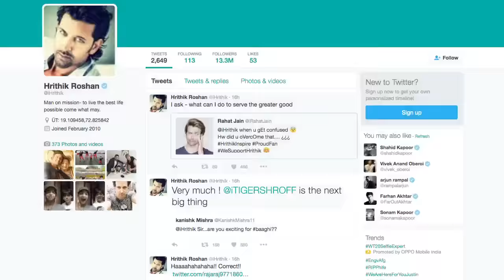Hrithik's Must Watch Comment On Tiger Shroff's Stunt In 'Baaghi'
Actor Hrithik Roshan, who is currently prepping for his next film 'Mohenjo Daro', has said something about Tiger Shroff after watching him in 'Baaghi' and you can't miss it. Watch this video to find out.